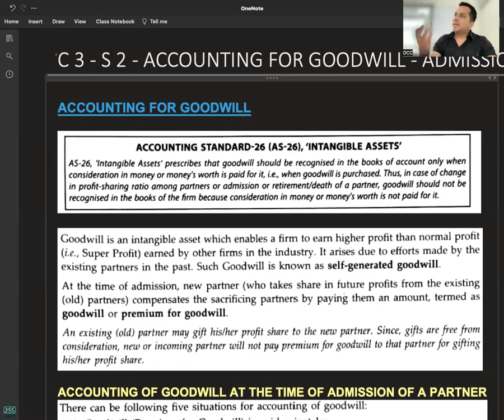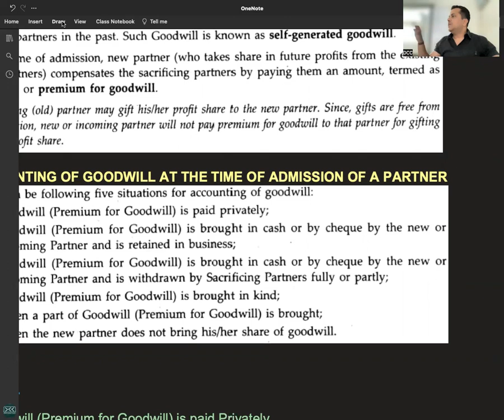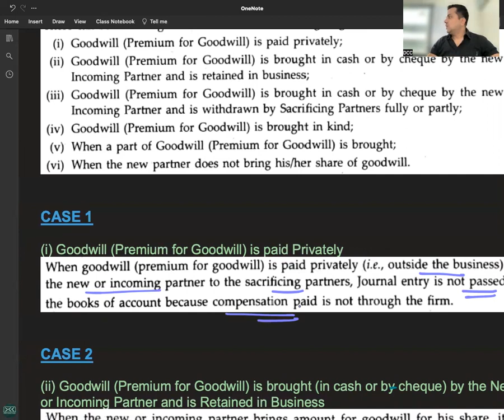C 3 - R 2 - GOODWILL - CASE 1 GOODWILL PAID PRIVATELY - ADMISSION